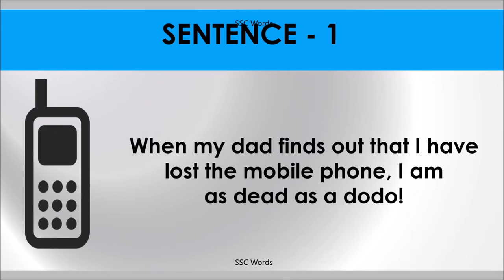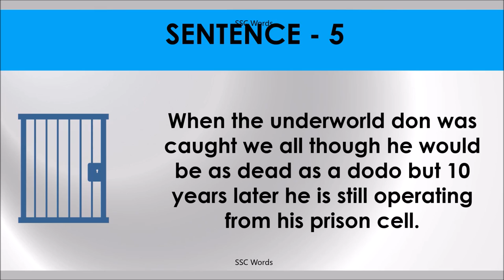DEAD AS A DODO Idiom 594 # Meaning and five sentences # SSC Words